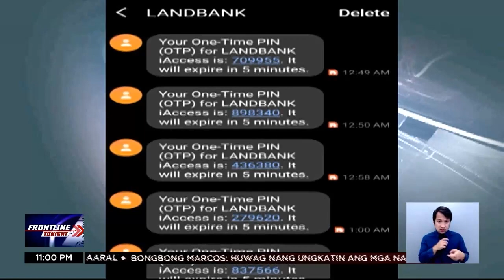Landbank, iginiit na hindi sila na-hack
FrontlineTonight | Masama ang loob ng mga gurong nawalan ng libo-libong piso sa kanilang payroll account sa Landbank. Nanindigan kasi ang bangko na wala silang pananagutan sa nangyari sa pera ng mga guro. | via Marlene Alcaide